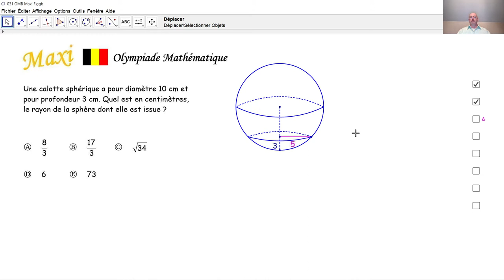Olympiade mathématique Maxi 031